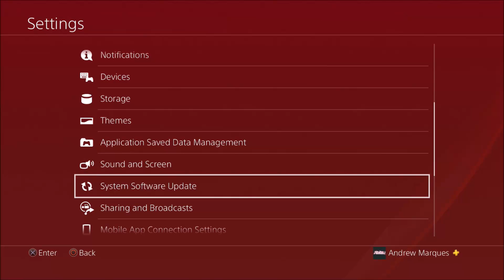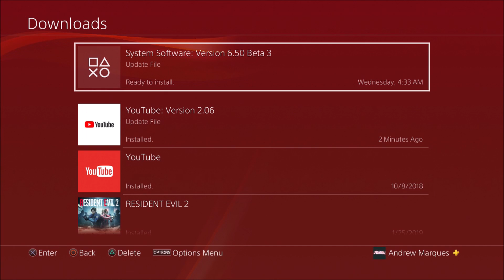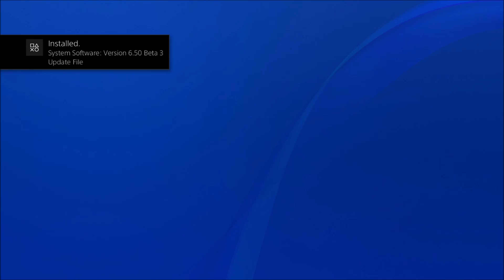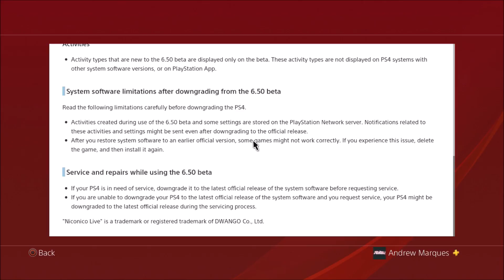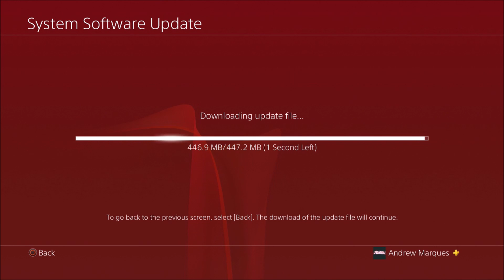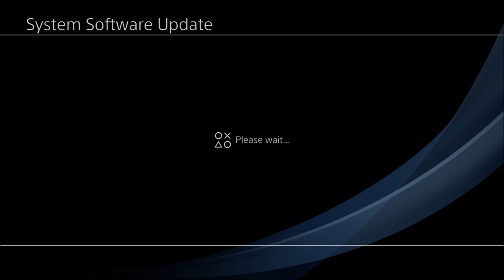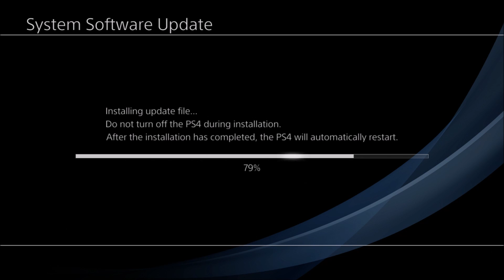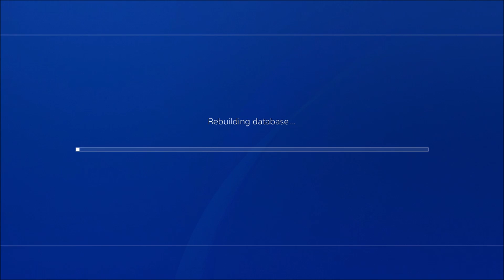PS4 6.50 & Downgrading To 6.20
Mr Andrew2007#2723
Mr Andrew2007#2007

Andrew2007
Use this to join me on xbslink!

My XBOX Gamertag:
MrAndrew2007

My PlayStation 4 Username:
oAndrew2007o